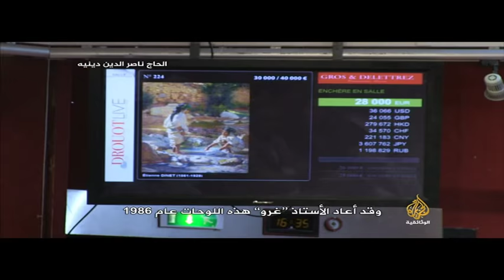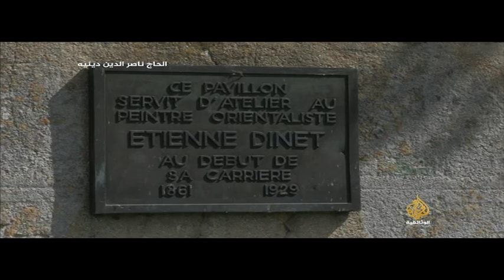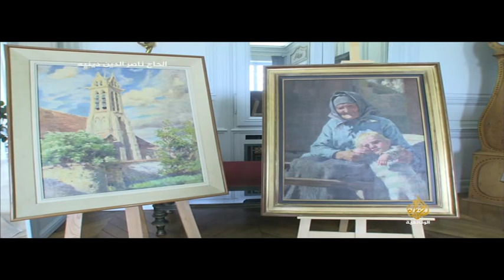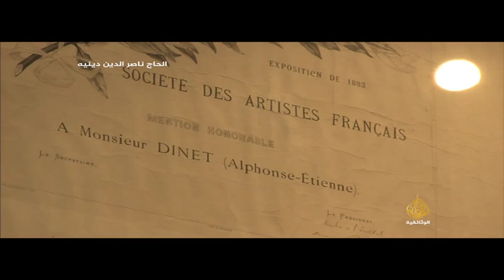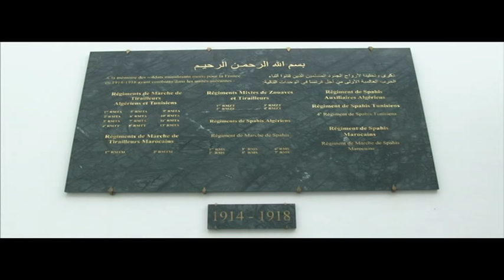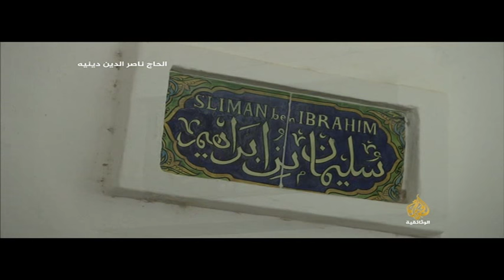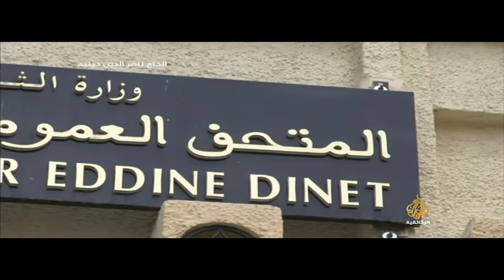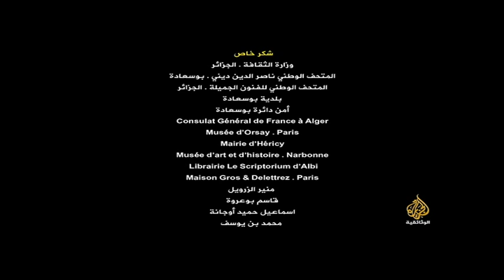وثائقي : الحاج ناصر الدين دينيه - Documentary: Haj nasreddine dinet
فيلم وثائقي: الحاج ناصر الدين دينيه - Hadj Nacerddine Dinet
إخراج : أسامة الراعي - Osama Rai
منتج منفذ : Ommey Productions / Vileo Media
إنتاج: الجزيرة الوثائقية - AlJazeera Documentary